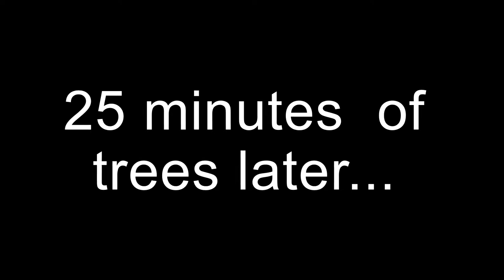A CHILL PRISON DAY (MunchyMC Prison)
Hey guys. Pretty chill here in Prison today, but I did come across a fan of mine, plus a few new faces along with someone you all might recognize. Hope you guys enjoy.